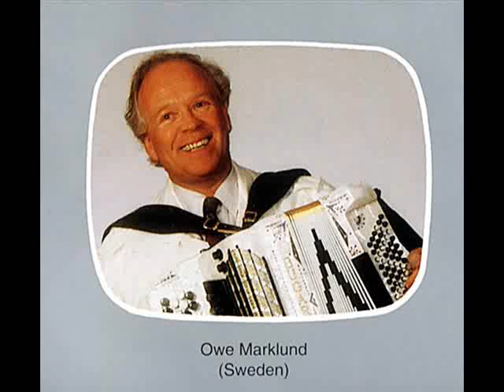Musett-polka.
Kompositör Owe Marklund